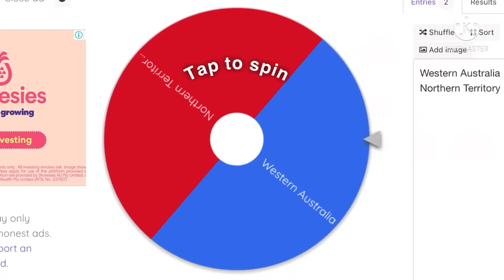Australian States Battle Royale : FINALE